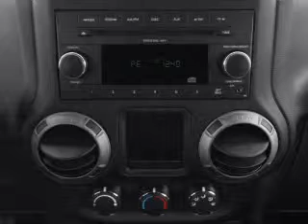2012 Jeep Wrangler - Annapolis MD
Year: 2012
Make: Jeep
Model: Wrangler
Trim: Sport
Engine: 3.6 liter 6 cylinder 24 valve
Transmission:
Color: Deep Cherry Red Crystal Clearcoat
Mileage: 0
Address:
1797 West St